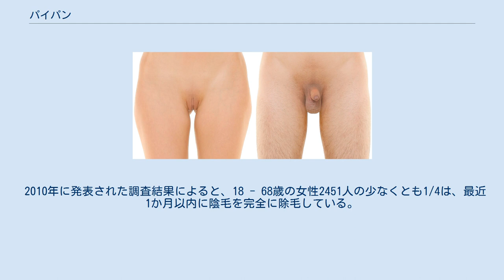パイパン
パイパンは、成人に達しているが陰毛が生えていない、または生やしていない女性の陰部、またはその所有者の女性を表す俗語。
文献によっては性別を問わず成人で陰毛がない人と定義する。
 左 : 女性 ／ 右 : 男性 無毛症などの自然現象によりパイパンになることがある。
たとえば副腎機能不全によるアジソン病で陰毛がなくなることがある。
肝硬変でも陰毛がなくなったり縮れが消失することがある。
 このほか、剃毛や脱毛によって人為的にパイパンとなる者もいる。
毛抜きや剃刀を使用する以外に、近年ではヒートカッターやブラジリアンワックス脱毛、脱毛クリームを使用することもある。
 美容業界では「衛生学・衛生管理」を意味するhygiene（ハイジーン）からハイジニーナと呼称する場合がある。
 語源は麻雀牌の「白」、別名「白板（パイパン）」とされる。
『日本俗語大辞典』は、「ぱいぱん」の見出し語に「白牌」の漢字をあてる。
同書は類語として「お茶碗・かわらけ」を挙げるが、これらの語は江戸時代にすでに用例がある。
 『フライデー』2012年7月20日号は、「無毛という新常識」という記事（p69-76）で次のようなメリットを挙げた。
 その他、排泄介助がしやすい、肌トラブルの予防になるというメリットもある（介護脱毛）。
 大プリニウスは『博物誌』第11巻に「ヒトにだけ陰毛がある。陰毛がなければ男女とも生殖能力がない」と記す。
これは誤りであるが、陰毛に性的な意味を持たせた初期の例と言える。
 パイパンの女性を俗に「白虎」と呼ぶ。
また、陰毛のない男性（パイチン）を「青龍」と呼ぶ。
「白虎」は結婚すると不幸になるという迷信もある。
 イスラム教では、女性は陰毛を剃るよう勧められている。
腋毛と脚の毛については個別の聖職者により意見が割れている（残すこと自体は禁止されていない）。
 2009年、ドイツの心理学者エルマー・ブレーラーは、ヨーロッパの若い女性たちの間では、パイパンにするのが最新のトレンドであるという調査結果を発表した。
18 - 25歳の女性の2人に1人が陰毛を非衛生的であると見なし、除毛している。
 2000年9月17日、セックス・アンド・ザ・シティの放送でヒロインのキャリー・ブラッドショーがブラジリアンワックスについて説明すると、ブラジリアンワックスの人気が急上昇した。
 2010年に発表された調査結果によると、18 - 68歳の女性2451人の少なくとも1/4は、最近1か月以内に陰毛を完全に除毛している。